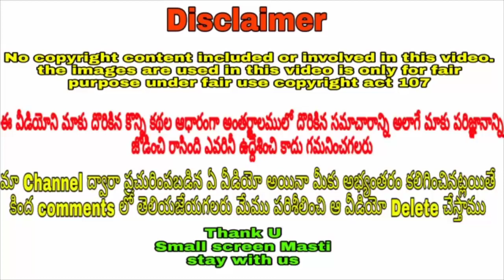Nenu sailaja serial fame balu( eknadh ) real life ll Nenu sailaja serial today episode